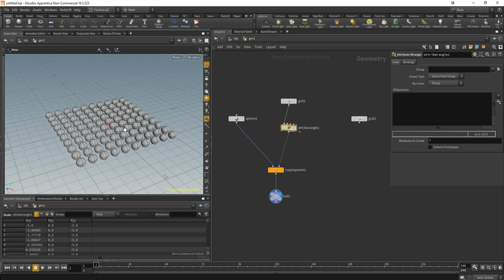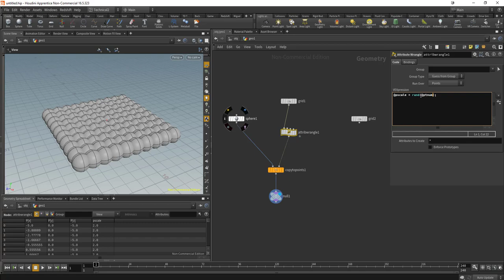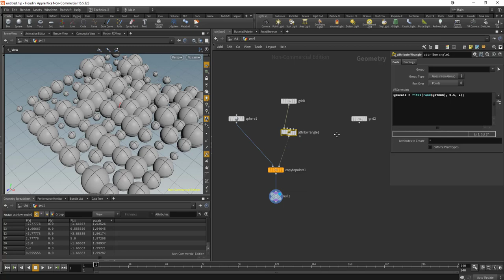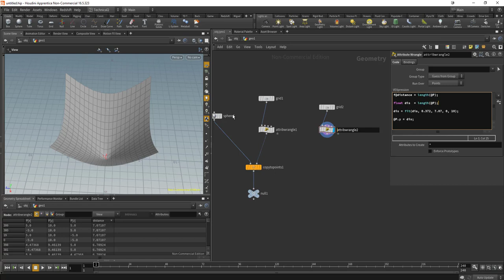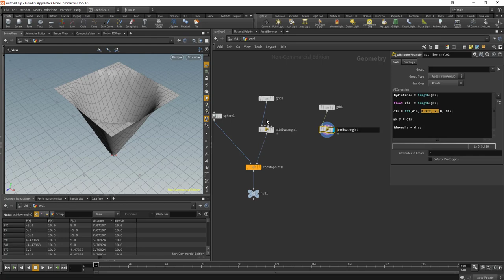Introducción a vex. Cápitulo 10. Funciones Fit y Fit01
En este capítulo veremos como podemos variar los valores de nuestros atributos, y adaptarlos en función de una nueva escala de valores.

Este tutorial forma parte del curso Intro a vex en Houdini, disponible en gumroad:

Recomendable 100%.